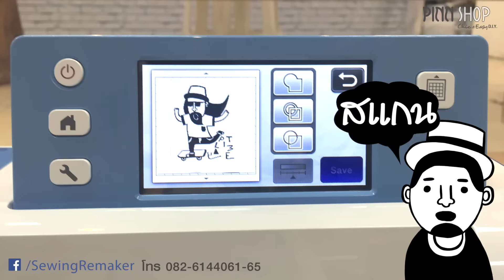ถ้าคุณชอบวาดรูป!! พิมพ์เสื้อยืดขายได้!! ไม่ต้อง้อร้านสกรีน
ดูเร็ว...ต่อไปนี้ใครๆ ก็*พิมพ์เสื้อยืดใส่เองได้*
ทำง่าย-ย-ย. ชริ!! ไม่ต้องง้อร้านสกรีน..คร่าา